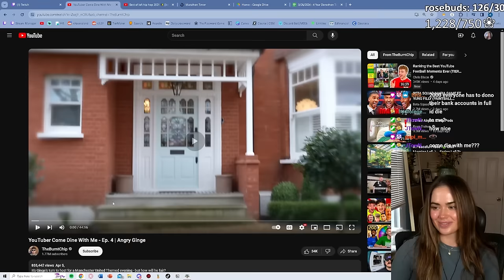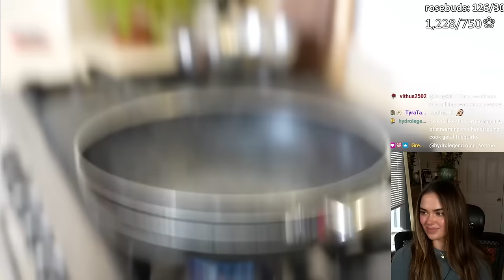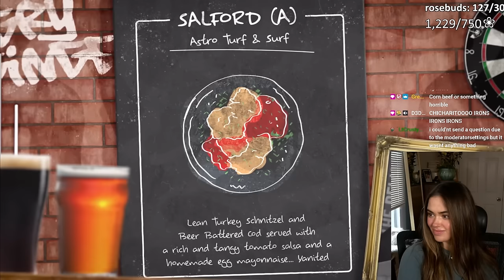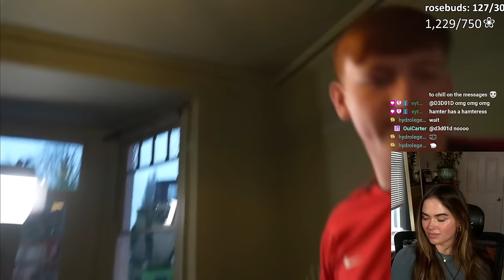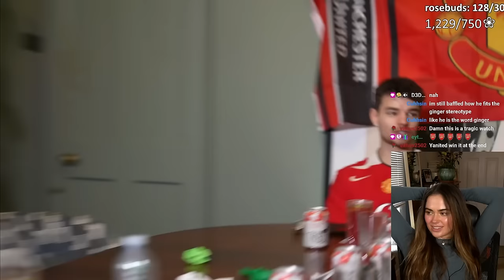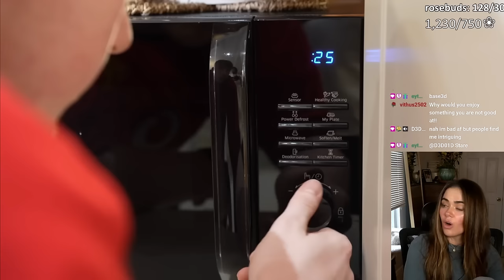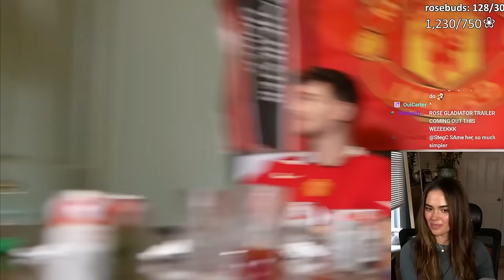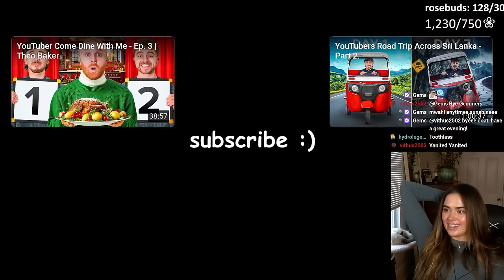Rose Reacts to YouTuber Come Dine With Me - Ep. 4 | Angry Ginge!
🎥  Editor: @JTowNMorgaN